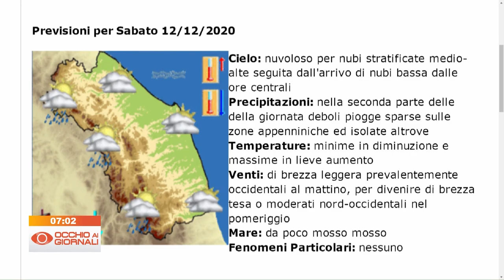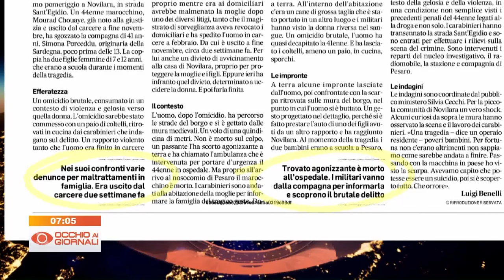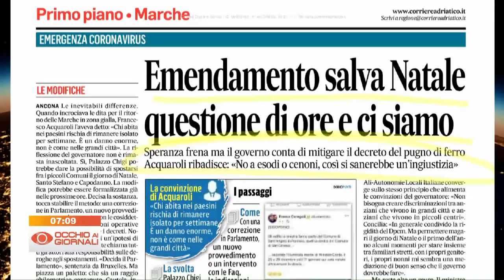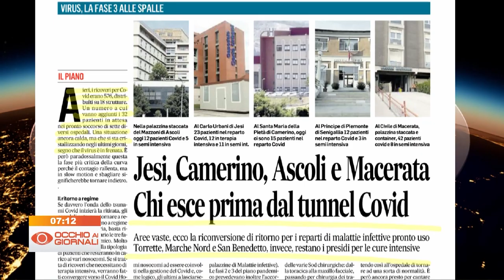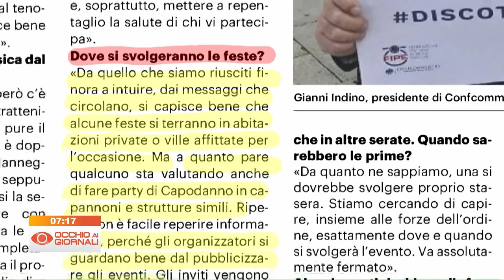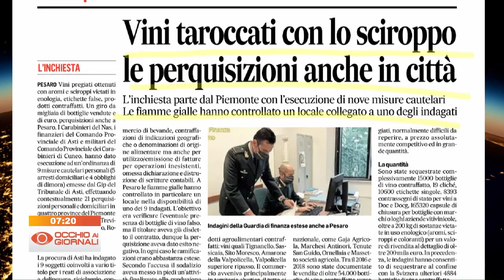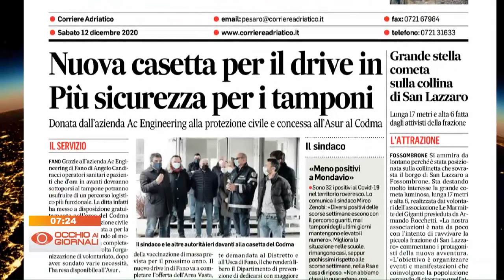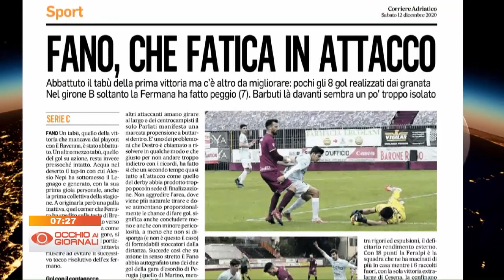Occhio ai Giornali 12 dicembre 2020